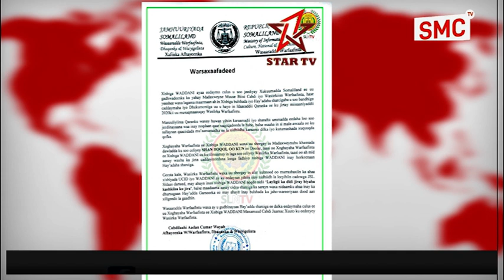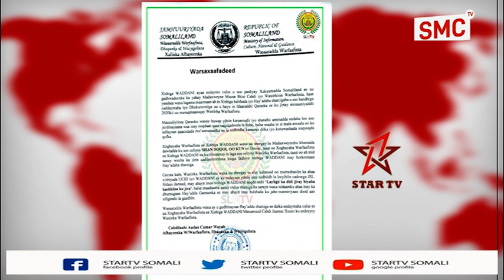S/land Ayaa Sheegtey iney Sharciga la tiigsanayso Afhayenka Warfaafinta Xisbiga Waddani.